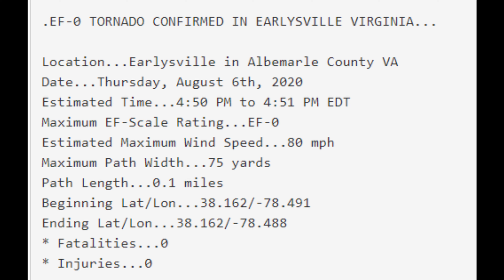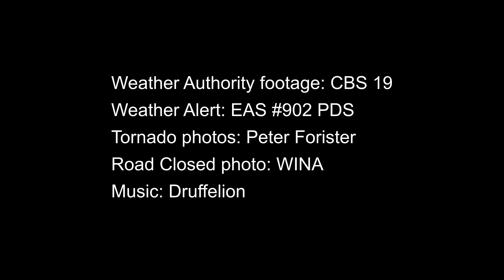A tornado hits Earlysville VA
A tornado hits Earlysville, Virginia on August 6, 2020